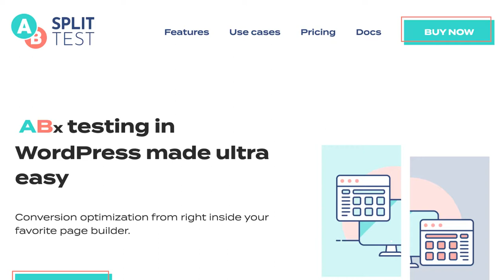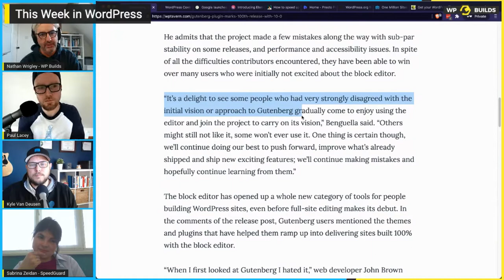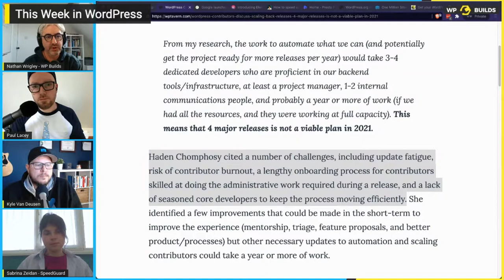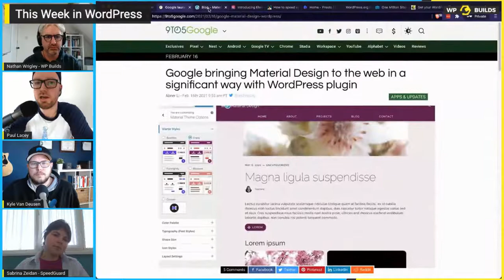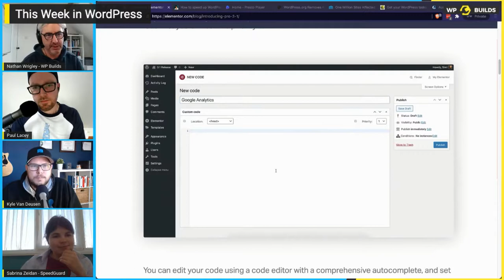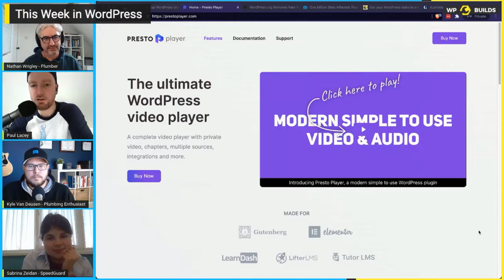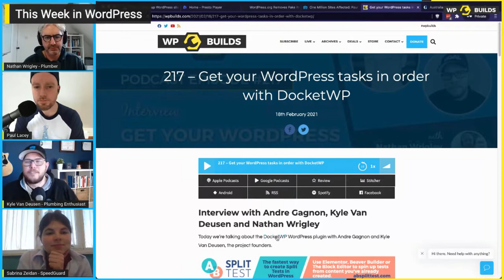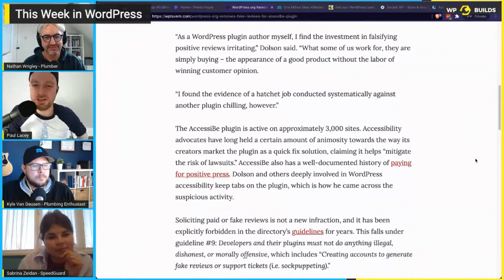This Week in WordPress #151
“We need more plumbers”

This week’s WordPress news – Covering The Week Commencing 15th February 2020

With Nathan Wrigley, Paul Lacey (@wp_paullacey), Sabrina Zeidan(@sabrina_zeidan) and Kyle Van Deusen (@kylevandeusen).

You can find the Newsletter here which has all the links mentioned in this episode:

We focus on the following stories:

Gutenberg Plugin Marks 100th Release with 10.0

WordPress Contributors Discuss Scaling Back Releases: “4 Major Releases Is Not a Viable Plan in 2021”

Google launches Material Design for WordPress plugin

Introducing Elementor Pro 3.1: Custom Code, Performance Improvements, and More!

How to speed up WordPress site: 5 popular recommendations that don’t work

Prestoplayer launches – Andre Gagnon and Adam Preiser team up

Get your WordPress tasks in order with DocketWP – WP Builds Weekly WordPress Podcast #217

One Million Sites Affected: Four Severe Vulnerabilities Patched in Ninja Forms

WordPress.org Removes Fake Reviews for AccessiBe Plugin